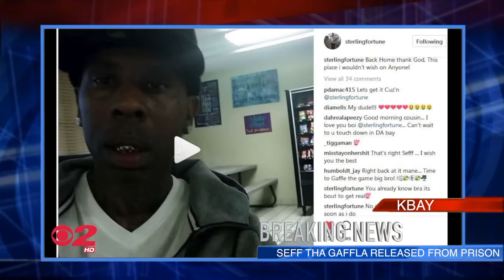Sterling Fortune - Get Cha Money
Music video by Sterling Fortune performing Get  Cha Money. 2018 DLK Enterprise / Street Fame Entertainment